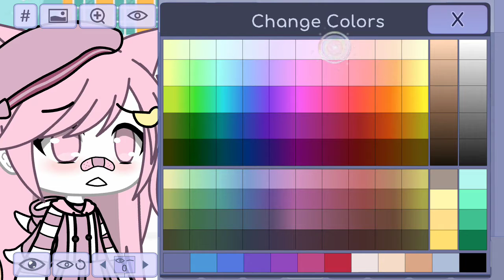Detail Oc Gacha Life(Abaikan suara ku yang serak karena baru bangun tidur =^=")